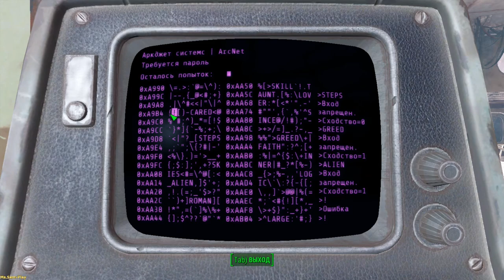Fallout 4 ➤ Invited to brotherhood of steel (Пригласили в БС) №6